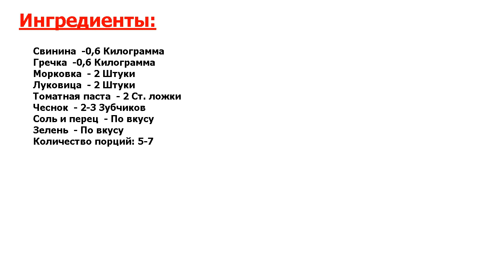★НЕПОДРАЖАЕМО!★ ГРЕЧКА ПО-КУПЕЧЕСКИ ТОМЛЕНАЯ СО СВИНИНОЙ ★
★Сверхвкусно, попробуйте● Бывает так, что времени на полноценное приготовление обеда совсем не хватает, вот тогда-то мне и приходит на выручку рецепт блюда, как приготовить гречку по-купечески (томленую со свининой)●